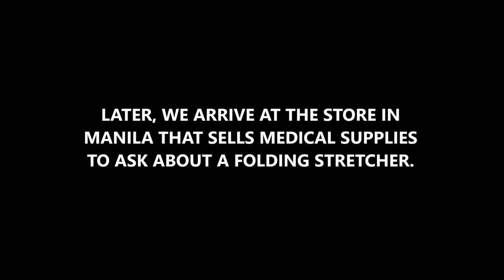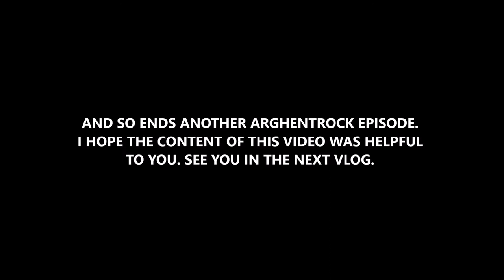BAMBANG MEDICAL SUPPLIES STRETCHER in MANILA (PLUS LECHON & STAR WARS)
BUY on AMAZON: MS3C, EMS-1000 Series Lightweight Ambulance Stretcher, Load Capacity: 400 lbs

Remegio st.